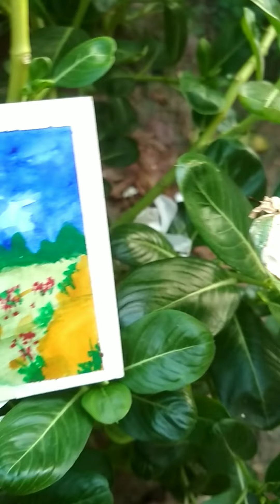easy nature painting tutorial#acrlyic